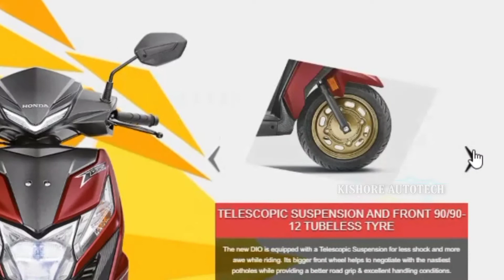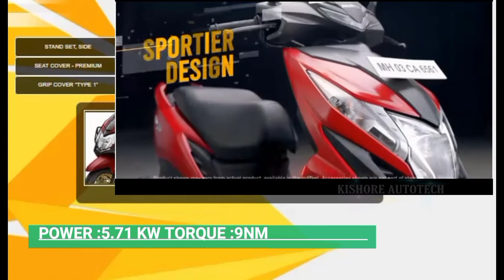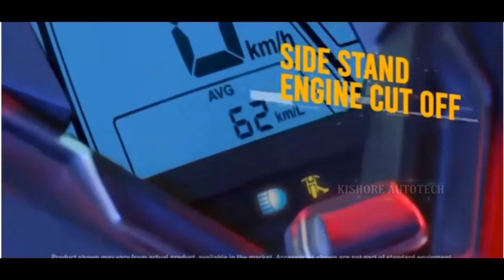honda dio bs6 |honda dio mileage|dio price|honda dio 2022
honda dio bs6 |honda dio bs6 mileage|honda dio price|honda dio 2022

honda dio 2022
honda dio,
honda dio bs6